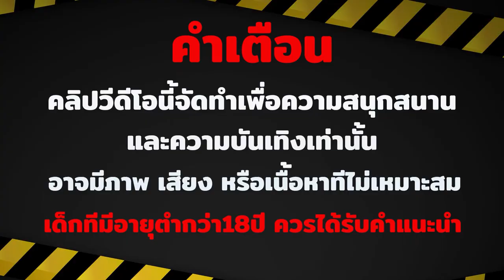สล็อตpg สล็อตpgเว็บตรง slotpg เกมใหม่pg pg slot